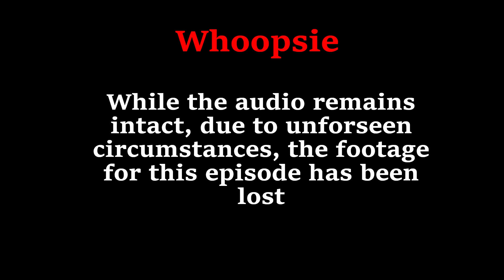Episode 007 - Jess Fenton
Hello! The Sonic City Council is now in session! We appreciate you citizens for your continued patronage at these meetings Today, we have a true renaissance woman stopping by! Audio engineer, multi instrumentalist and filmmaker Jess Fenton is here! We dug into her recording process and her documentary series Proof In Music, an profile of women in audio engineering.

Hosted by:
Jesse Davidson

Engineered by:
Max Taylor

Special thanks to AMPED Music and The Showcase Venue